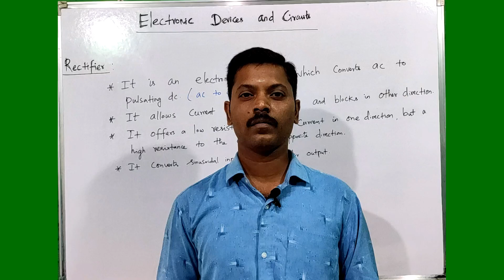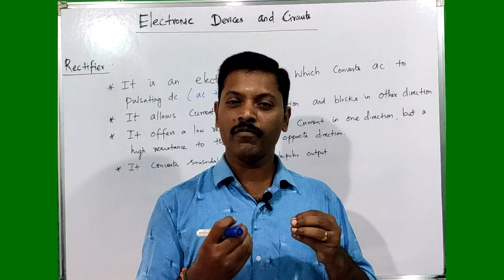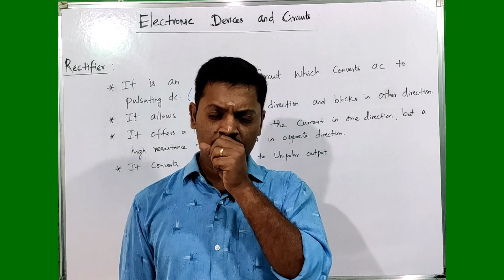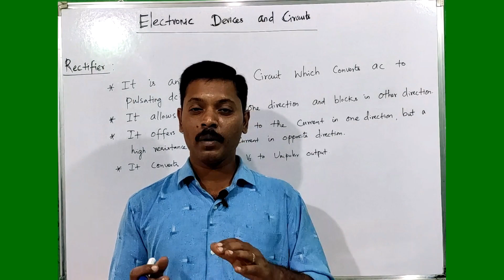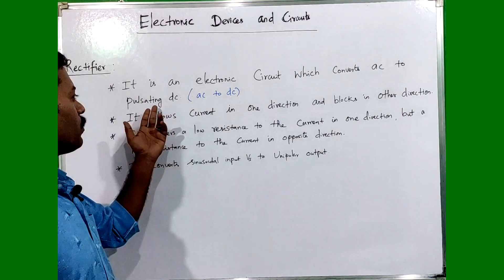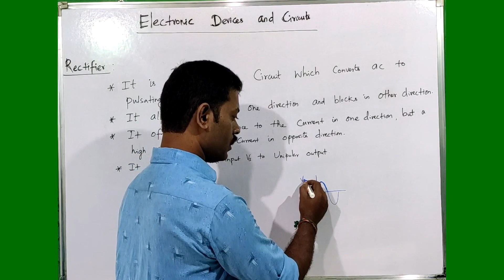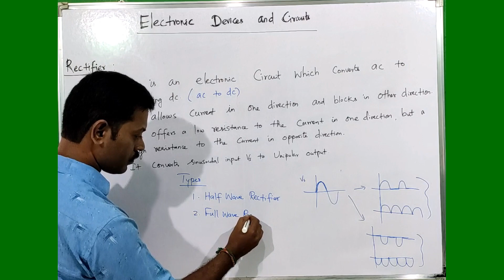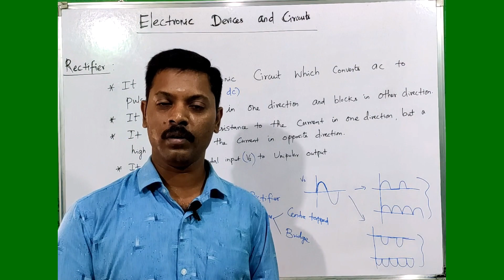Rectifier in Tamil